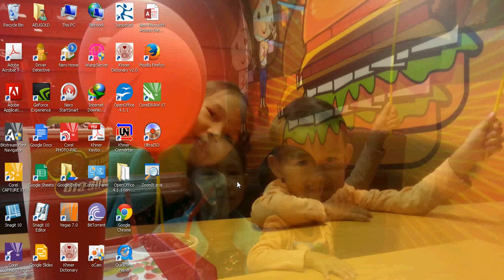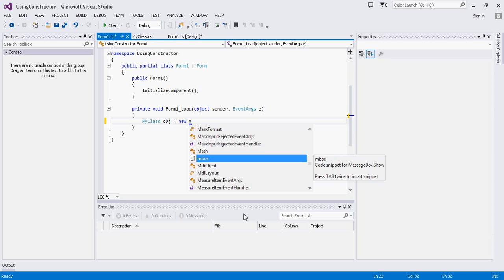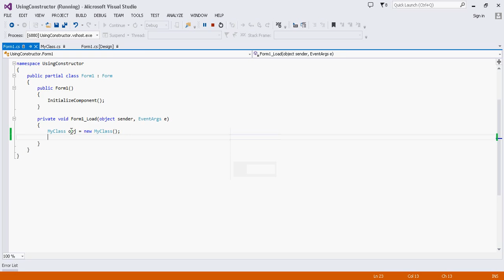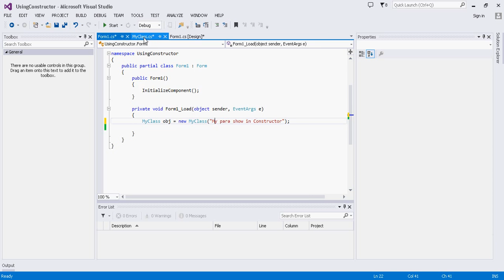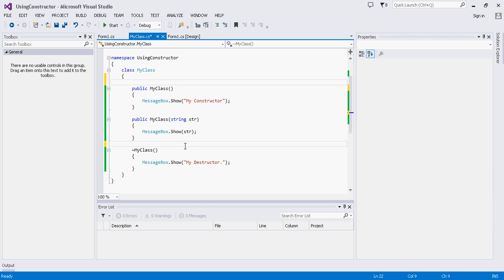Advanced C# Tutorial 6 Constructor and Destructors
This Video demonstrate How to using OOP to create Constructor and Destructors, Advanced C# Tutorial